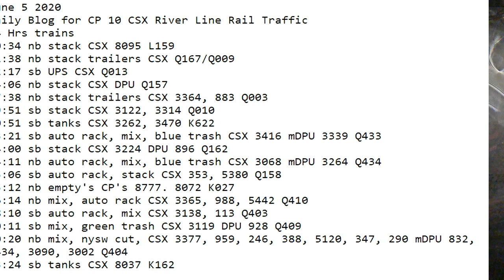June 5 2020 Trains 24 HRS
24 Hrs trains
00:34 nb stack CSX 8095 L159
01:38 nb stack trailers CSX Q167/Q009
02:17 sb UPS CSX Q013
04:06 nb stack CSX DPU Q157
07:38 nb stack trailers CSX 3364, 883 Q003
09:51 sb stack CSX 3122, 3314 Q010
10:51 sb tanks CSX 3262, 3470 K622
13:21 sb auto rack, mix, blue trash CSX 3416 mDPU 3339 Q433
14:00 sb stack CSX 3224 DPU 896 Q162
14:11 nb auto rack, mix, blue trash CSX 3068 mDPU 3264 Q434
15:06 sb auto rack, stack CSX 353, 5380 Q158
15:12 nb empty's CP's 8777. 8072 K027
16:14 nb mix, auto rack CSX 3365, 988, 5442 Q410
18:10 sb auto rack, mix CSX 3138, 113 Q403
20:11 sb mix, green trash CSX 3119 DPU 928 Q409
20:20 nb mix, nysw cut, CSX 3377, 959, 246, 388, 5120, 347, 290 mDPU 832, 3434, 3090, 3002 Q404
23:24 sb tanks CSX 8037 K162